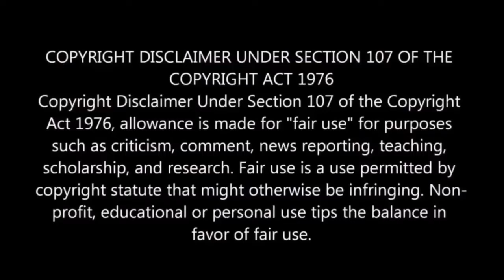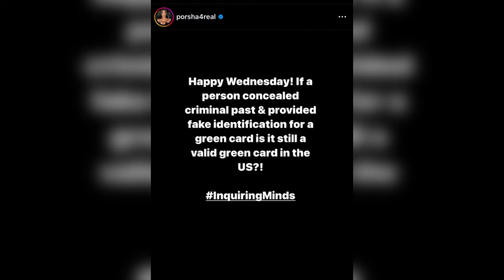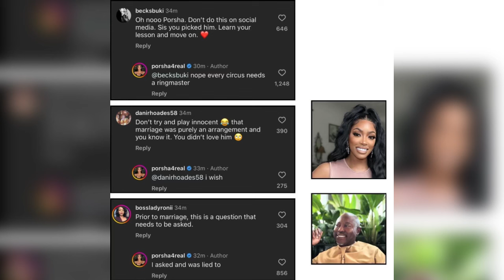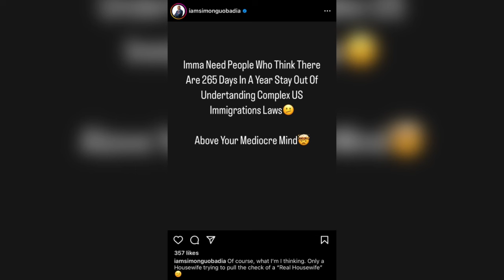Porsha Williams Ex Simon Calls Her Dumb Porsha Exposes Him Using A Fake ID To Obtain His Green Card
Excitement buzzes among fans of The Real Housewives of Atlanta as the cast for the upcoming Season 16 has been unveiled and filming is underway. Yet, amid the anticipation, the drama surrounding Porsha Williams and Simon Guobadia’s divorce continues to captivate headlines. Porsha Williams, 42, seemed to start her day with a cryptic post on Instagram, raising eyebrows with her message which brought a round of fiery messages exchanged between the both of them on instagram

MUSIC 🎶
Strictly Known
Doctor Trenches